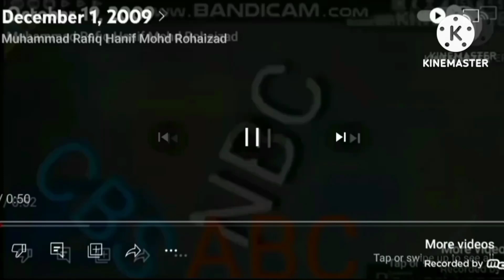October 6, 2004